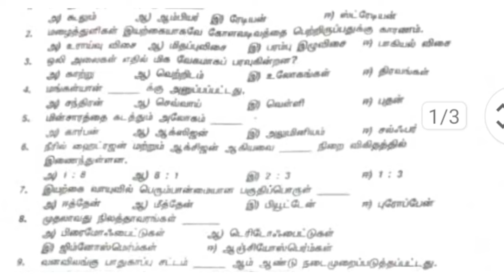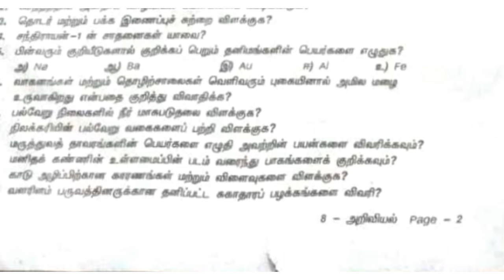8th science annual exam question paper 2024||model question||tamil medium